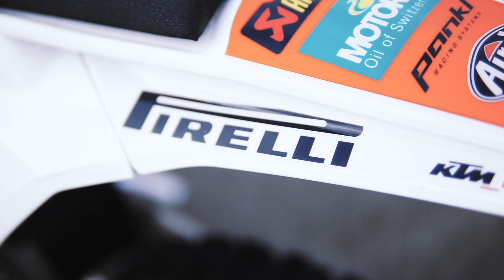EIN TRAUM WIRD WAHR! BIKEPORN | HD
Das Video wurde von Dario Kramer produziert.

Motorrad : KTM SXF 250 2016

Wenn euch das Video gefallen hat dann bewertet es doch und lasst im besten Fall ein Kommentar da.